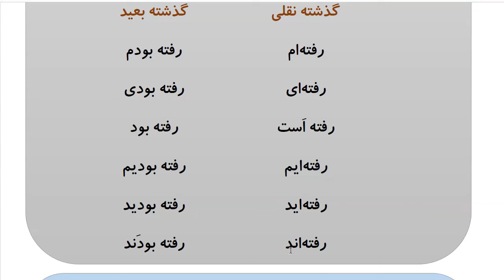Learn to Speak Persian FAST: For Advanced Students- Lesson 9- هنر- Part 2